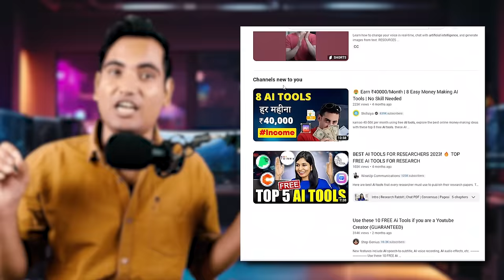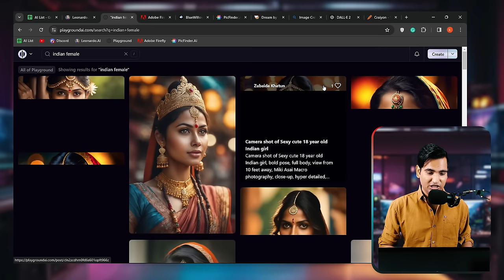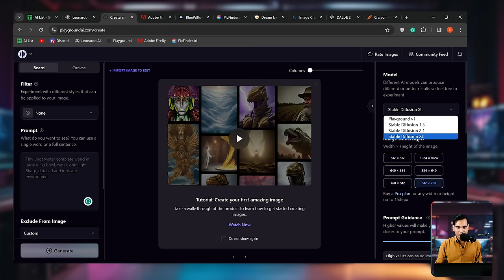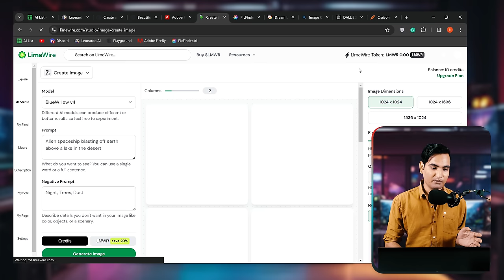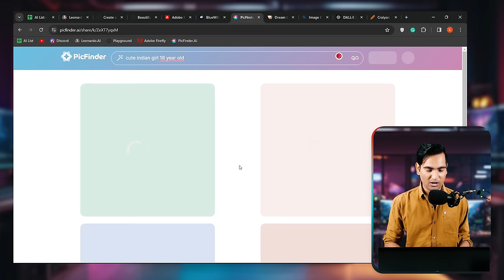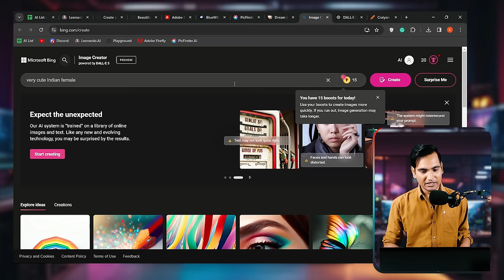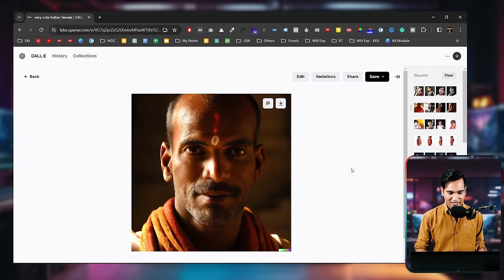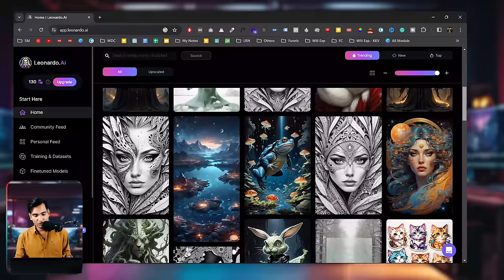Top 10 Free Ai Image Generator Websites - Ai Real image generator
Looking for a FREE Unlimited AI Image Generator like Midjourney then this video is definitely for you. if you're a designer, content creator, or just curious about AI technology, these websites offer endless creative possibilities. so what I am going to talk about in this video, well I am going to explore the top 10 Popular real AI image generator tools which help you to generate Real Images using only commands yes you need to just type text because these tools are text-to-image generators so tools we are going to explore are listed below.

1. Leonardo ai
2. Playground ai
3. Firefly
4. Bluewillow ai
5. Picfinder ai
6. Dream ai
7. Bing ai
8. Craiyon
9. Dall-E-2
10. Visme.Co
11. Deep ai
12. Lexica